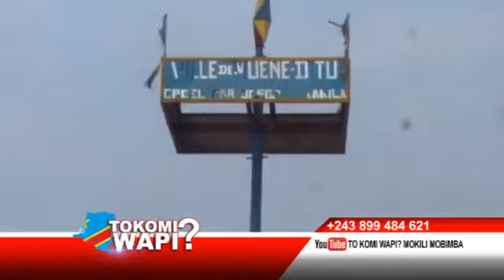TOKOMI WAPI?KAMUENA NSAPU AKOMI NA MUENE DITU MAIRE DE LA VILLE AKIMI